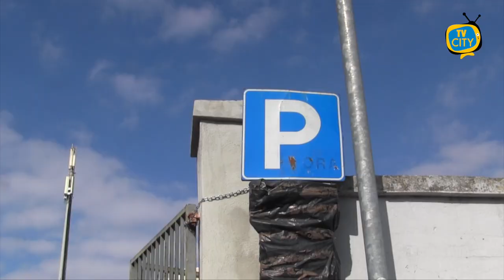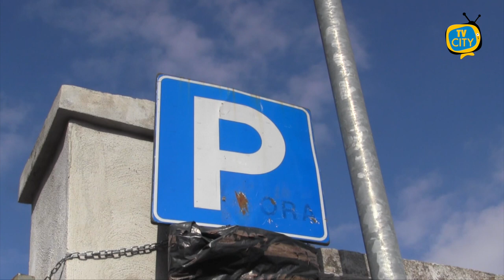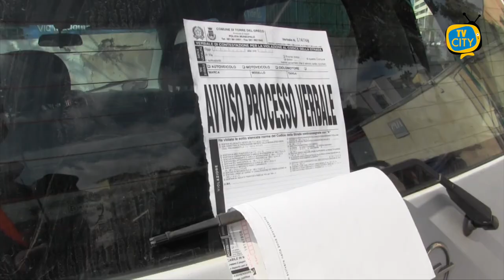Raffica di multe a Torre del Greco, l'ira dei cittadini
“Paghiamo le tasse, non abbiamo servizi e ci ritroviamo contravvenzioni senza un motivo chiaro”.

Sopralluogo questa mattina di TVCITY nel parcheggio adiacente alla stazione delle Ferrovie dello Stato di Torre del Greco.

A seguito di segnalazioni giunte in redazione, abbiamo raccolto la voce dei cittadini.